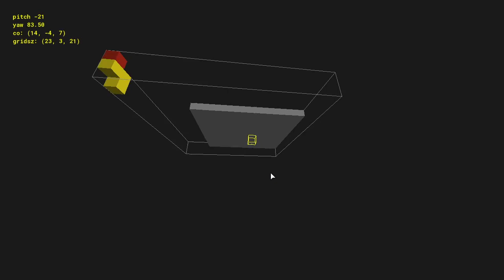2024-05-10 02:34 gms2 minecraft levelgen feature tester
Now Playing: Sewerslvt - Tortvred Lesbians Ripped Apart
Dyna Grids.